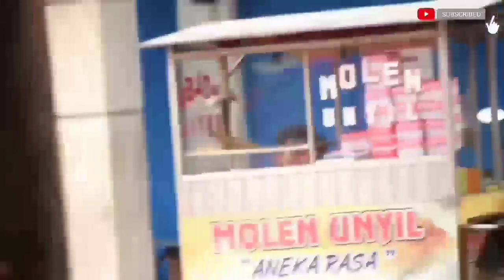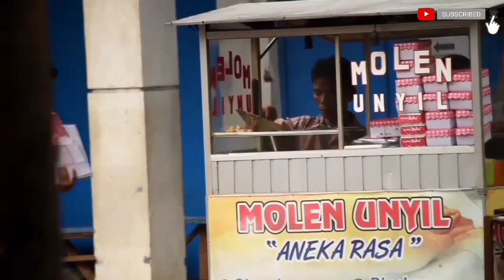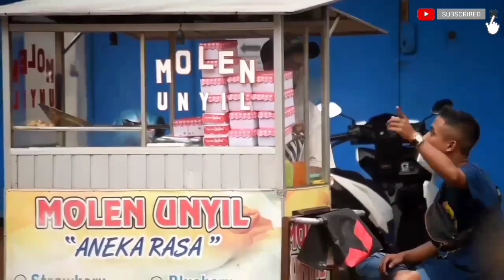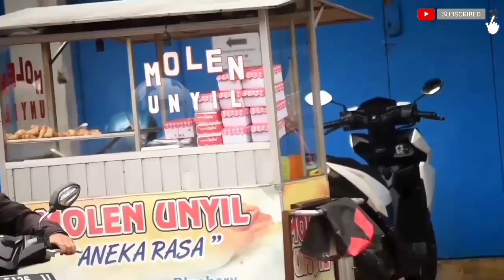PRANK!!! BELI MOLEN UNYIL LUPA GAK BAWA DUIT!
Prank Penjual Molen Unyil @Bandar,Batang Pembeli Tidak Membawa Uang, Apa Reaksi Penjual???😂